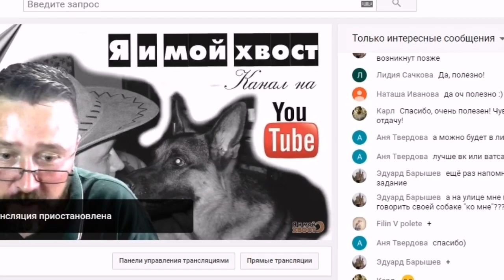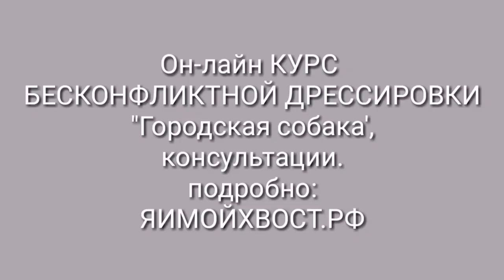Эфир Маяка "Я И МОЙ ХВОСТ" . Беседа с преподавателем КГСХА.